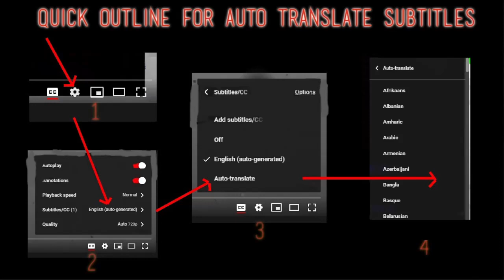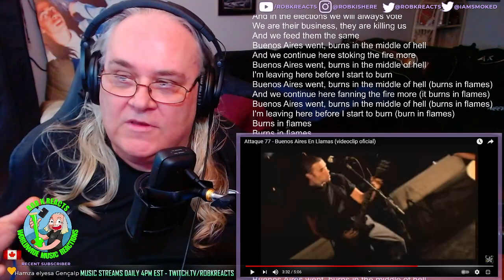Attaque 77 Reaction - Buenos Aires En Llamas - First Time Hearing - Requested -Explicit Images-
I React to Attaque 77 - Buenos Aires En Llamas